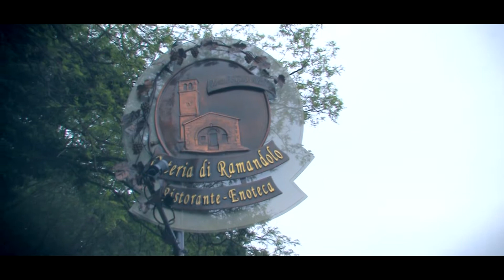osteria ramandolo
La nostra Osteria